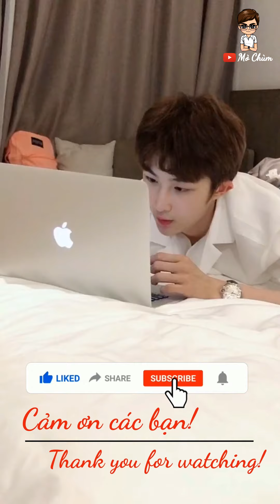Mê mẩn với body 6 múi thiêu đốt mọi ánh nhìn của các chàng